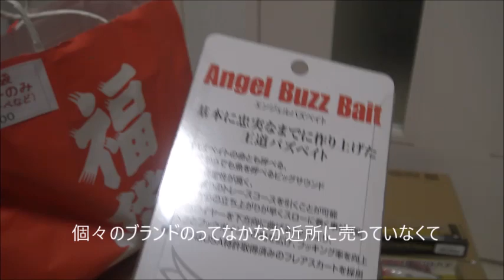潮来釣り具センター2022福袋！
バス釣り用
1万円のです！